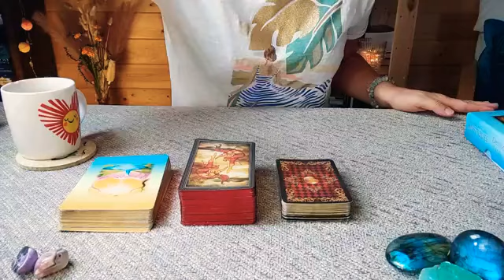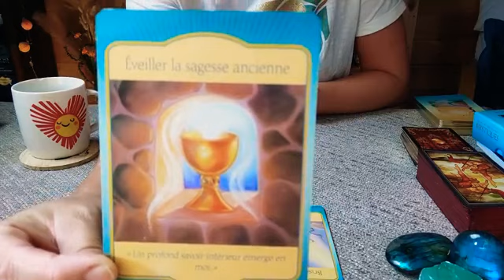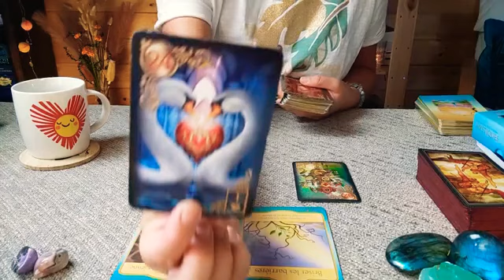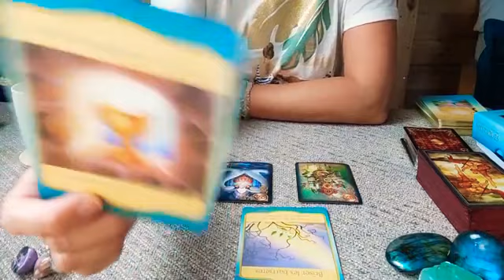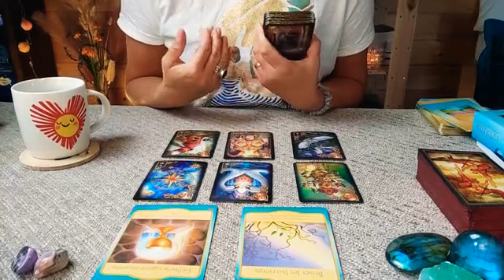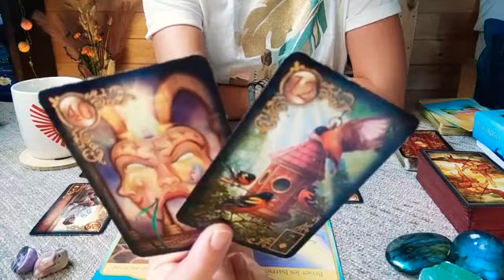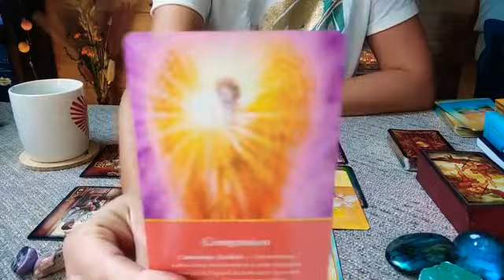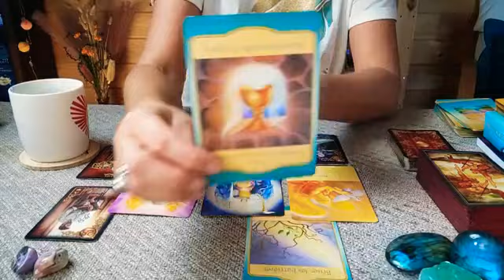CAFÉ TAROT Weekend 19-20-21 août 💖😍